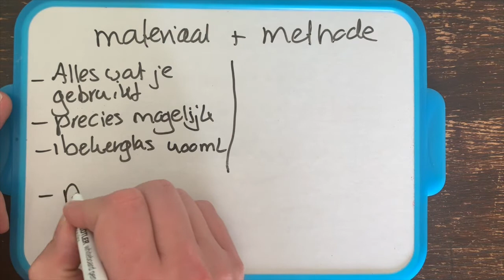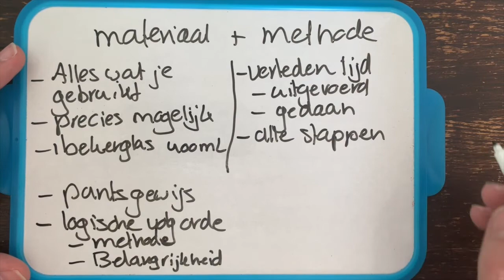Hoe maak je een materiaal:methode voor een natuurwetenschappelijk verslag?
Dit filmpje hoort bij het onderdeel onderzoek doen en hoe je van dit onderzoek een goed natuurwetenschappelijk verslag kunt maken. Dit kun je gebruiken bij alle exacte vakken.